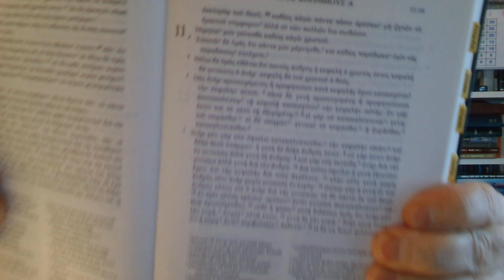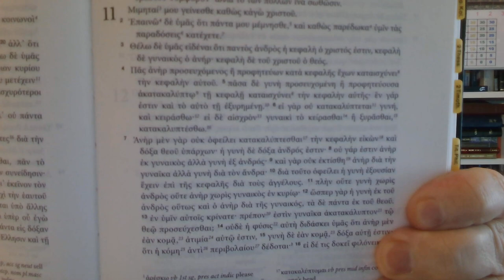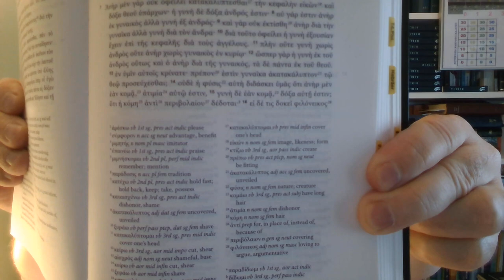Nakrycia głowy Q&A #4601103 Czego uczy mnie Biblia w 1 Liście do Koryntian o nakrywaniu głów